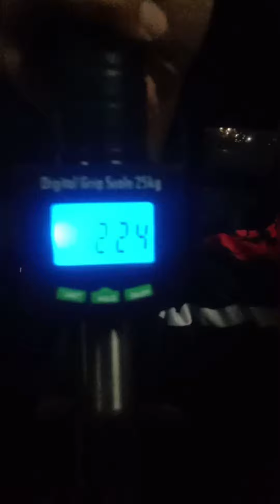Night Boat Fishing Excursion on Fish N Rilex in Singapore (26th February 2022)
My 1st Night Fishing Onboard Fish N Rilek with AnglersHood Familia Kakis. It's all the Bro. Sufian's Day. Fundamental in the end and love it. Looking forward to more night fishing soon.